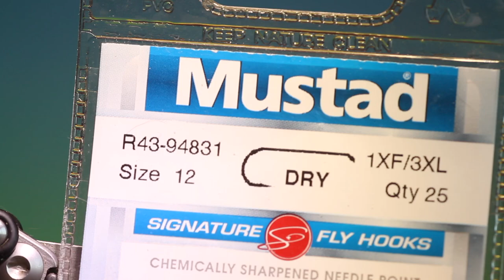Fly tying the CDC para-weld caddis/sedge with Barry Ord Clarke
An extremely buoyant caddis/sedge pattern with a special CDC parachute hackle technique, that ticks all the boxes. Tied in a little larger sizes it doubles as a great stonefly and with legs makes an exceptional hopper!